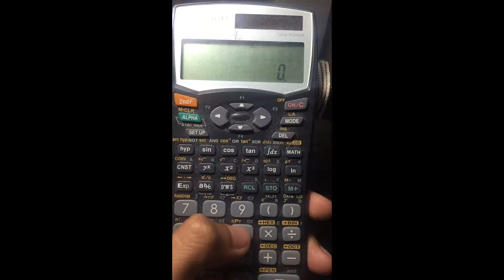Aug 7, 2015